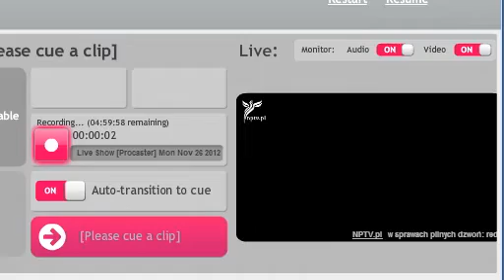Live Show [Procaster] Poniedziałek 26 Listopada 2012 020141 PMon NPTV-pl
Program Marcina Osadowskiego z Korwinem (przez telefon), gdyż ten był w pociągu.